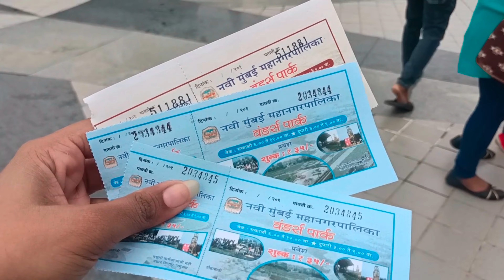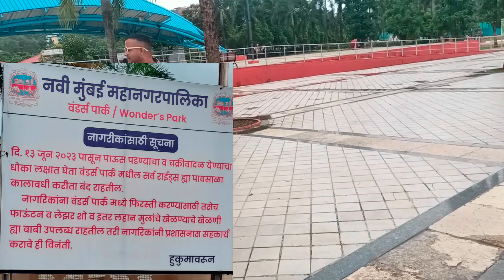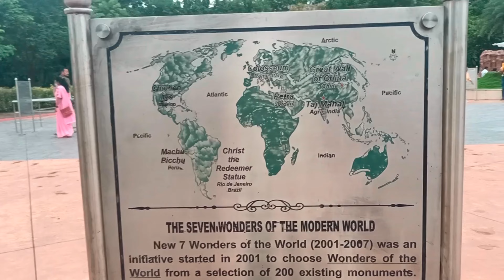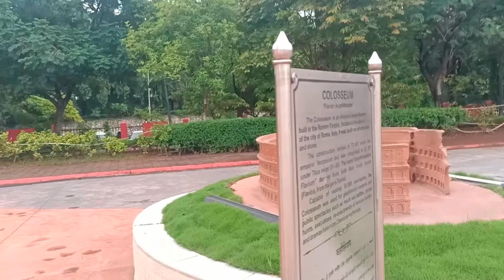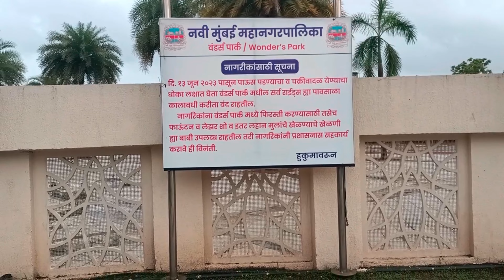Sare Rides ko Band Dekhke Lakshu ko Aya Gussa 🤬😡. || Wonderpark vlog